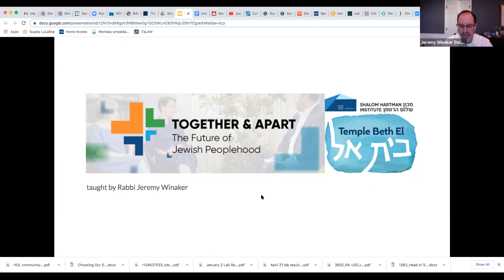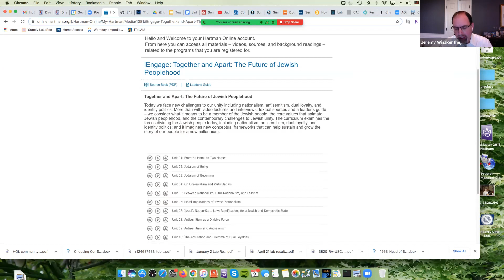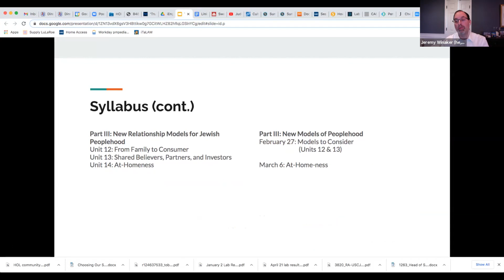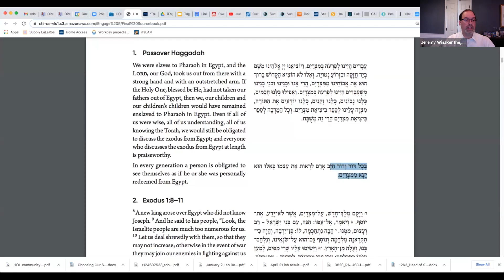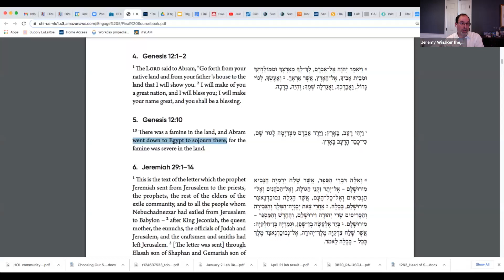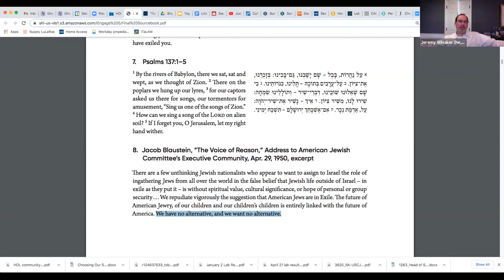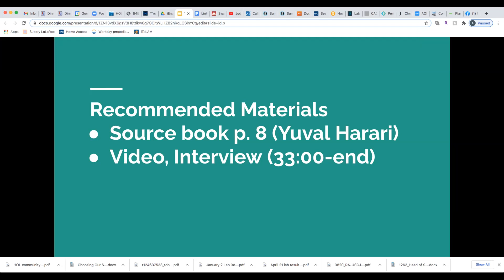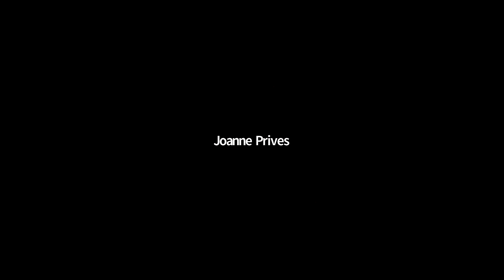Together & Apart: The Future of Jewish Peoplehood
This is the first class of the series where Rabbi Jeremy Winaker explores one of the most pressing issues facing the Jewish world today— how we move from being a people with no home to  one with two permanent homes.
Class 01/09/2021